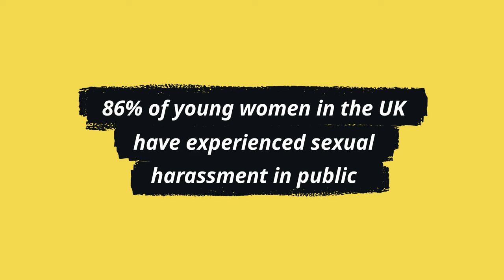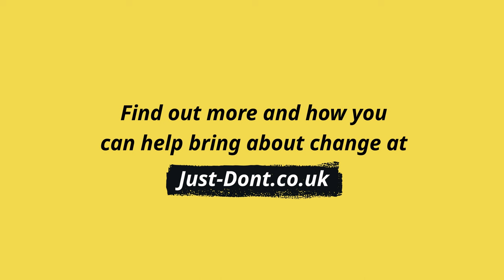JustDont - There's no excuse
86% of young women in the UK have experienced sexual harassment in public.

We're urging everybody to be an ally, step up, call it out and help stop it.

❌It's not banter
❌It's not harmless
❌It's not okay
So JustDont.

Find out more and how you can help bring about change

This film was delivered by the Mayor of West Yorkshire, and funded in partnership with West Yorkshire Police, the City of Bradford Metropolitan District Council, Calderdale Metropolitan Borough Council, Kirklees Metropolitan Borough Council, Leeds City Council, and the City of Wakefield Metropolitan District Council.